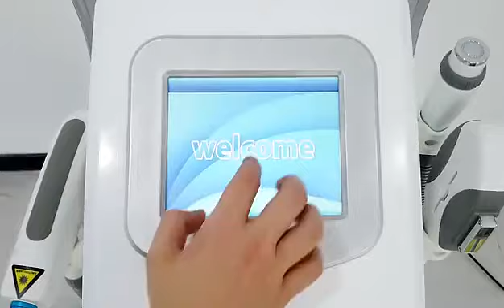3 in 1 laser hair removal, tattoo removal, and face lifting beauty machine: IPL + ND YAG laser + RF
3 in 1 laser hair removal, tattoo removal, and face lifting Biotronix Solution Forever®
 beauty machine: IPL + ND YAG laser + RF

Removes tattoos and removes spots: The particular laser wavelength affects the melanin in the dermis and epidermis.After being exposed to this high energy laser, the pigments will start to inflate and explode into small particles.Part of them will be expelled from the body immediately, and the remainder will be eliminated over time by metabolism.Reduce large pores and tighten skin by applying a special type of fine carbon to the skin. Once the carbon has fully penetrated the pores, it can be easily broken apart by the carbon particles to expose the skin's surface and cut into the epidermis.The heat will encourage collagen synthesis, tightening the skin and reducing pore size.

Eliminatespots,remove tattoos

2. OPT SHR Permanent hair removal;

3. Skin rejuvenation, wrinkles removal, and pigment removal;

4. Improving skin’s situation: more smooth, tender, delicate and elastic;

5. Changing complexion dark: skin whiting and uniform color;

6. Removing the pigment and scar: removing the sun-induced freckle, speckle, etc.

7. Removing the acne and blain to imprint

8. Removing the vascular lesions and blood vessel

3-in-1 laser beauty machine
RF face lifting device
Laser hair removal system
Tattoo removal machine
Face lifting beauty device
IPL laser therapy
ND YAG laser treatment
RF skin tightening machine
Laser hair removal and tattoo removal device
IPL hair removal and skin rejuvenation machine
ND YAG laser tattoo removal and pigmentation treatment
RF face lifting and wrinkle reduction device
Multifunction laser beauty equipment

3-in-1 Laser Hair Removal, Tattoo Removal, and Face Lifting Beauty Machine: IPL + ND YAG Laser + RF
Professional Multifunctional Beauty Device: IPL Hair Removal, Tattoo Removal, and RF Face Lifting
Advanced Laser Beauty Machine: IPL + ND YAG + RF for Hair Removal, Tattoo Removal, and Face Lifting
Versatile Laser Beauty Equipment: IPL Hair Removal, ND YAG Laser Tattoo Removal, RF Face Lifting
3-in-1 Laser Beauty System: IPL Hair Removal, ND YAG Tattoo Removal, RF Face Tightening Machine
All-in-One Laser Beauty Device: IPL + ND YAG Laser + RF for Hair Removal, Tattoo Removal, and Face Lifting
Professional Laser Beauty Equipment: IPL Hair Removal, ND YAG Tattoo Removal, RF Skin Tightening
Advanced 3-in-1 Laser Beauty Machine: IPL, ND YAG Laser, and RF for Hair Removal, Tattoo Removal, and Face Lifting
Multifunctional Laser Beauty System: IPL Hair Removal, ND YAG Tattoo Removal, RF Face Rejuvenation
3-in-1 Laser Hair Removal, Tattoo Removal, and Face Lifting Beauty Device: IPL + ND YAG Laser